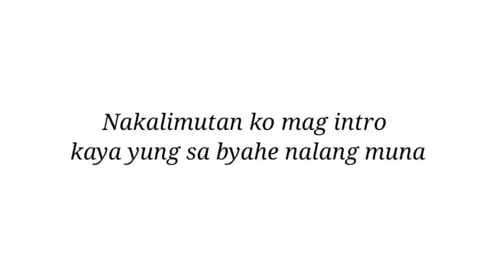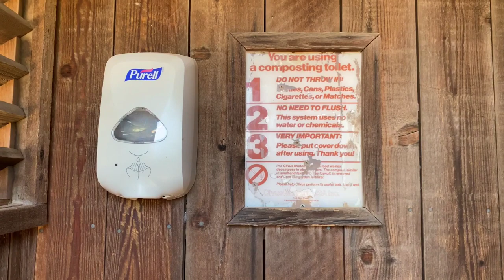Kitakits Quitaque Texas